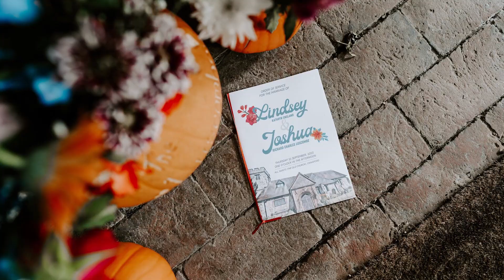Lindsey & Joshua's Wedding at The Hackney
FURTHER DETAILS.
Photos by @ginafernandesphotography